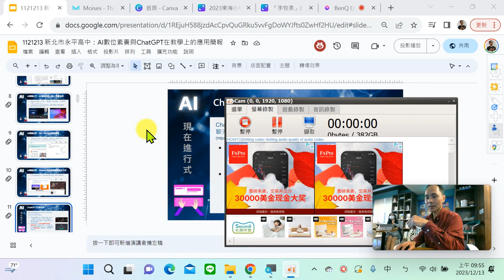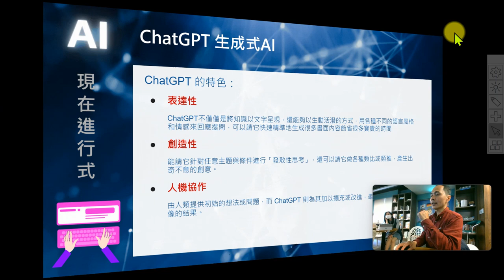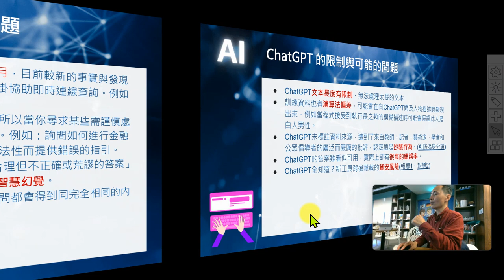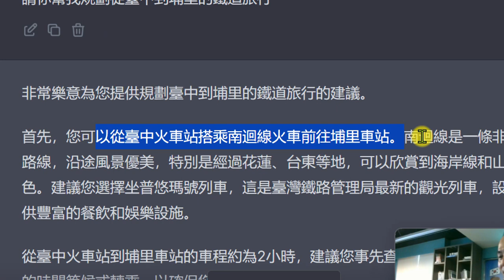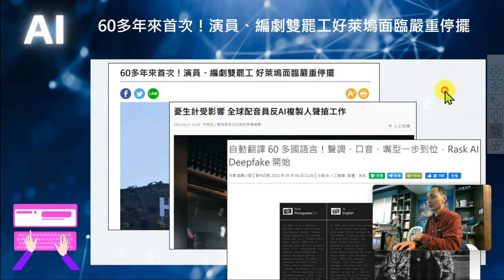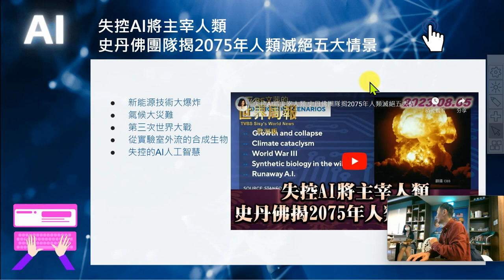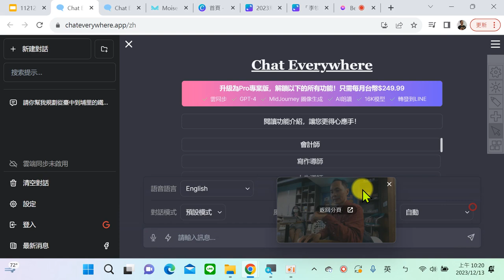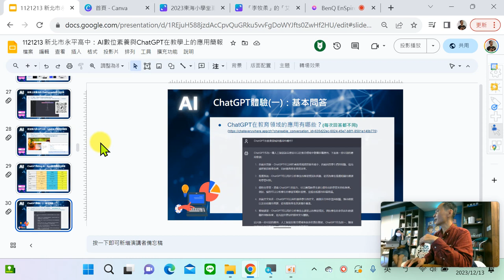02：生成式AI介紹與AI的限制、可能帶來的問題